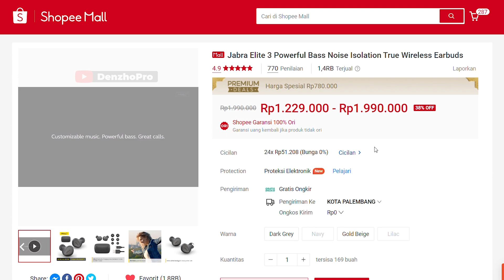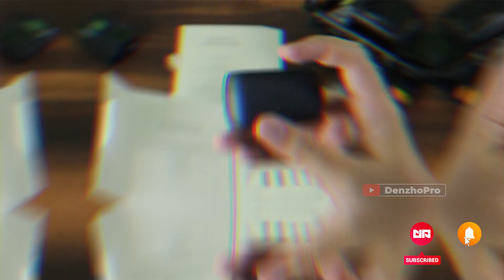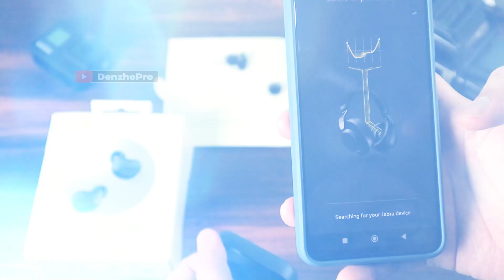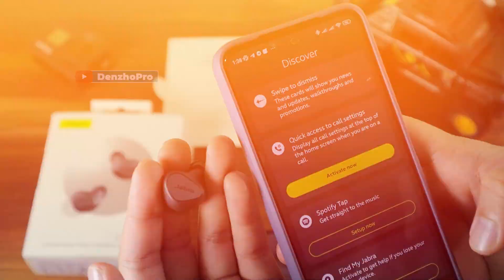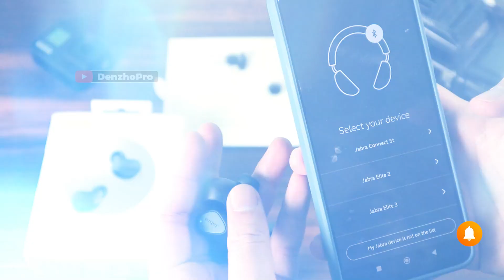TWS BERKELAS, KOMPLIT, TAHAN AIR‼️ JABRA ELITE 3 POWERFUL BASS - NOISE ISOLATION - 1 JUTAAN AJA‼️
Dapatkan Jabra Elite 3 ini di toko resmi Jabra Indonesia.